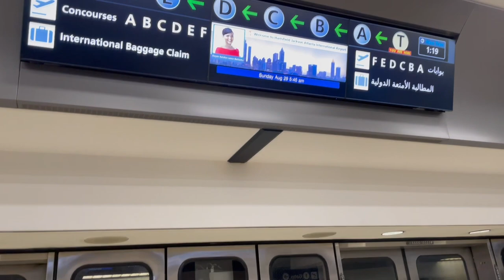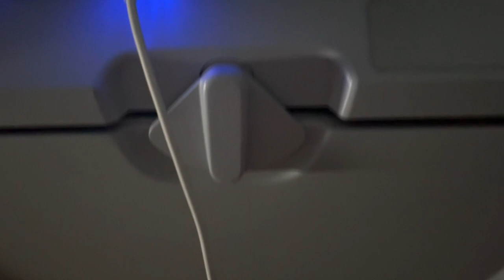College Fly-Out | Freshman Year @ Northeastern University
Hey! I recently moved from Southern California to Massachusetts!